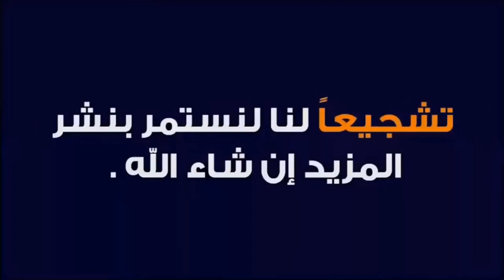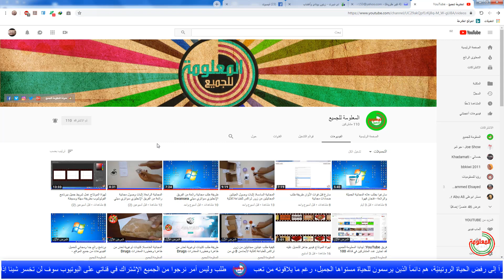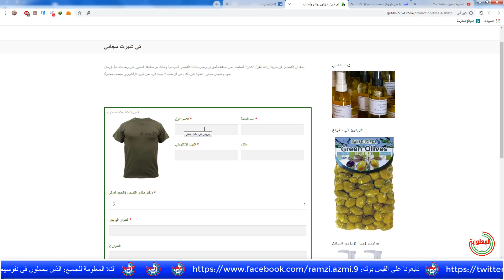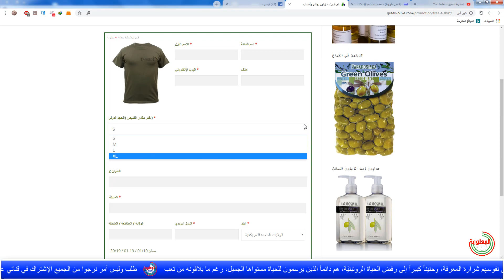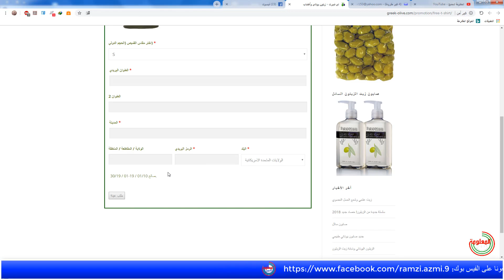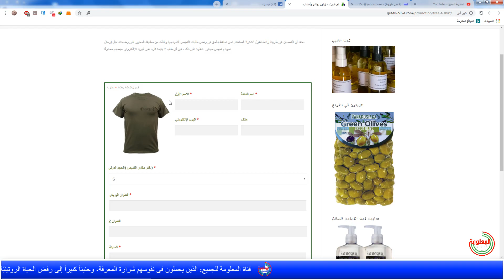طلب تي شيرت مجاني في إنتظار الإثبات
إشتراك + تفعيل خاصية الجرس + إعجاب بالفيديو + ترك تعليق أسفل الفيديو